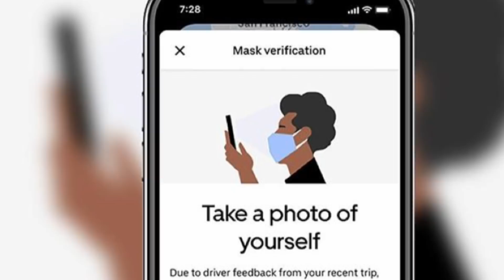Uber Will Require Riders To Start Taking Selfie’s Now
Uber will require riders to start taking selfies now before ordering a ride. Riders should be held to the same standards as drivers and this is a good first step.

⭐️Sign Up Bonus For Uber & Ubereats Drivers⭐️
Sign up with your maximum bonus/guarantee applied up to $1000!

⭐️RETROACTIVE SIGN ON BONUS FOR ALL CURRENT UBER & UBEREATS DRIVERS⭐️
This is working for most drivers that forgot to use a referral code and is free money you well earned in the form of an extra amount after completing x amount of trips. Bonus amount varies by market. Instructions to apply the referral bonus are below.
1 Open Uber driver app
2 Click On your picture or 3 lines in top corner
3 click help in the top right.
4 click account and payment
5 click referrals
6 click invited driver - report my missing or incorrect driver referral
7 click message us and use the information below
Invite code: 6H5BG897UE
Friend name: Dustin Nicol
Detail: my friend Dustin referred me to drive for uber

⭐️Start making your money work for you and start using robinhood Hood

⭐️Get 2 Free stocks on WeBull when you deposit $100 (Valued up to $1400)

⭐️Start investing with Acorns today! Get $5 when you use my invite

⭐️Try Audible and get 2 free Audible Books

OTHER GREAT RIDESHARE YOUTUBERS:
@Rideshare Professor
@Ryan is Driving
@The Apptrapanuer
@The Rideshare Rookie
@Rideshare PA
@Creative J
@Daybreak Driver
 @Kefresh Is Driving
New Uber Driver Tips